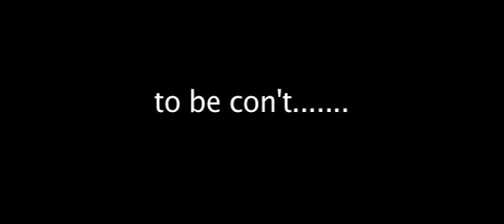"Made in Pemberton" CREAM PUFF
Dan and Smokey drop Cream Puff